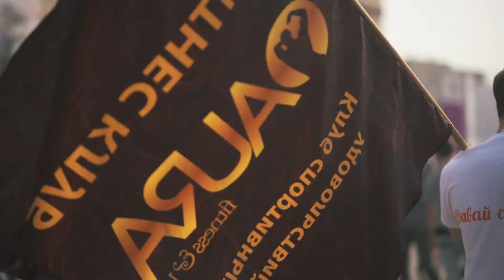Фитнес клуб AURA бежит на 3 м Харьковском Международном Марафоне 2016